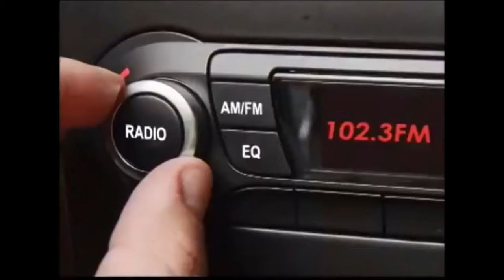Oscar Rene Vargas Sociologo y Luis Galeano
Programa de Televisión y Radio